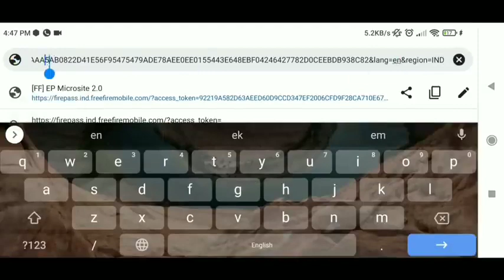5 June 2022